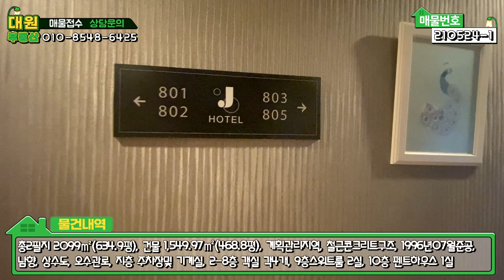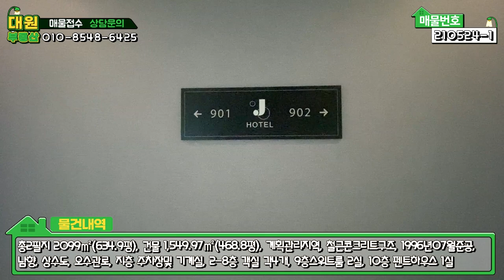양평숙박시설매매 / 매매 및 임대문의 / 남한강변 아신역세권 호텔매물 / 투자가치 높은입지 / 옥천면 숙박시설 / 전객실 강조망 / 양평급매물 / 대원부동산 210524-1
젊은피로 최선을 다하는 양심중개 양평 대표부동산 대원부동산입니다. 홈페이지 주소를 클릭하세요. 더욱 많은 매물을 보실 수 있습니다. 아래에 '더보기' 하시면 상세정보가 나옵니다.
▶ 매 물 번 호 : 210524-1
▶ 건축물용도 : 단독주택
▶ 가        격 : 매매 및 임대 문의바람
▶ 소   재  지 : 경기도 양평군 옥천면 아신리
▶ 면        적 : 총2필지 토지면적 2099㎡(634.9평)=대지 465.8평+답 169평, 건물연면적 1,549.97㎡(468.8평)
        지1 철근콘크리트조 주차장,기계실 261.38
        1층 철근콘크리트조 일반음식점,여관 139.22
        2층 철근콘크리트조 여관             138.33 (일반실2개, 특실 2개)
        3층 철근콘크리트조 여관  136.33 (일반실2개, 특실 2개)
        4층 철근콘크리트조 여관  135.79 (일반실2개, 특실 2개)
        5층 철근콘크리트조 여관  134.49 (일반실2개, 특실 2개)
        6층 철근콘크리트조 여관  132.59 (일반실2개, 특실 2개)
        7층 철근콘크리트조 여관  131.9  (일반실2개, 특실 2개)
        8층 철근콘크리트조 여관  130.5  (일반실2개, 특실 2개)
        9층 철근콘크리트조 일반음식점 129.21
      10층 철근콘크리트조 일반음식점 80.23

1층 카페 임대       월300만원
2~6층 통임대 각층 월300만원
7~8층 통임대 각층 월400만원
모든객실 임대진행시 관리비(주당1회 이불교체포함) 5만원 별도부담.

▶ 용 도 지 역 : 계획관리지역
▶ 구        조 : 철근콘크리트구조
▶ 준 공 년 도 : 1996년 07월준공
▶ 난 방 방 식 : 중앙난방
▶ 방        향 : 남향
▶ 기 타 시 설 : 상수도, 오수관로

사무소명칭/대표 : 대원공인중개사무소 / 대표 김대원
중개사무소 등록번호 : 제 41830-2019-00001 호
사무소위치 : 경기 양평군 양평읍 중앙로 107 3층 302호